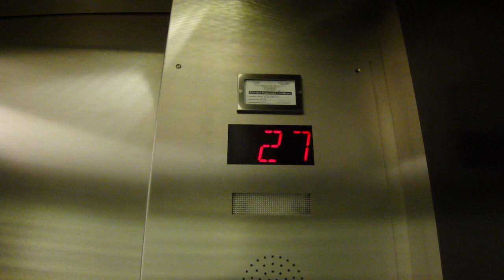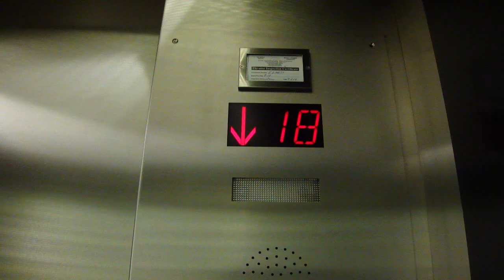ThyssenKrupp Internal Elevators at W Hotel Midtown Atlanta - Retake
Retake of the internal elevators at the W Hotel in Midtown Atlanta, Georgia. These elevators are very fun to ride, indeed.